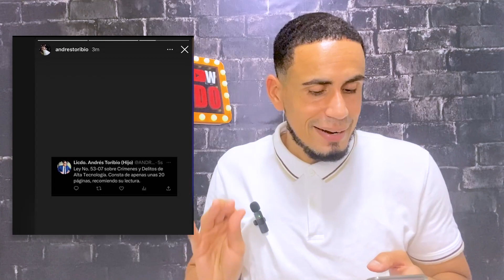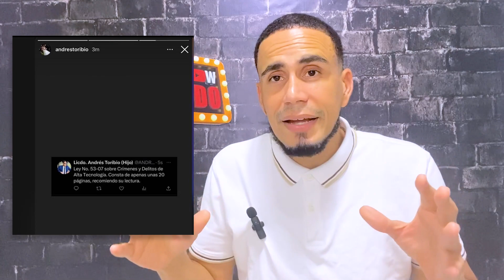YAILIN BORRA A TEKASHI DE UNA FOTO 😳😳 MONTAJE O REAL?🤔QUIEN LA FILTRO?😡RESPUESTA AQUÍ 👈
Conviértete en miembro de este canal y se parte de esta familia hermosa y mantente informado de todo lo sucedido en la farándula, la música, los deportes y sobre todo de los artistas locales e internacionales